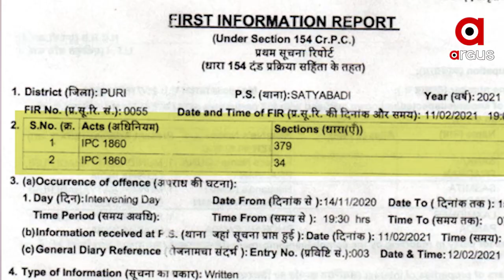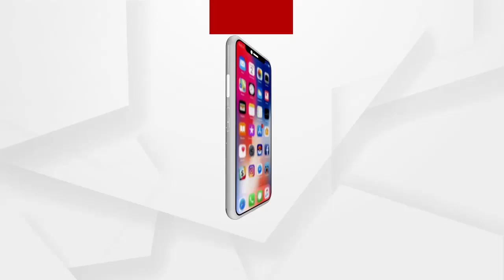ଅଧ୍ୟକ୍ଷାଙ୍କ ଉପସ୍ଥିତିରେ କାଠ ଚୋରି ଅଭିଯୋଗ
ସତ୍ୟବାଦୀ ବ୍ଲକ ଅଧ୍ୟକ୍ଷାଙ୍କ ନାଁରେ ସଂଗୀନ ଅଭିଯୋଗ । ବ୍ଲକ କ୍ୟାମ୍ପସରୁ କାଟି ନେଇଛନ୍ତି ମୂଲ୍ୟବାନ ଶାଗୁଆନ୍ ଗଛ । ହାଇକୋର୍ଟରେ ମାମଲା ରୁଜୁ ପରେ ସତ୍ୟବାଦୀ ପୋଲିସ ଲଗାଇଛି ଦଫା । ହେଲେ ଏବେ ସୁଦ୍ଧା ନେଇନି କାର୍ଯ୍ୟାନୁଷ୍ଠାନ । ବ୍ଲକ ଅଧ୍ୟକ୍ଷା ଓ ତାଙ୍କ ସ୍ବାମୀଙ୍କନ ନାଁରେ ଅଭିଯୋଗ ସତ୍ତ୍ବେ କାହିଁକି ହୋଇନି କାର୍ଯ୍ୟାନୁଷ୍ଠାନ, ପ୍ରଶ୍ନ କରିଛନ୍ତି ଅଂଚଳବାସୀ.